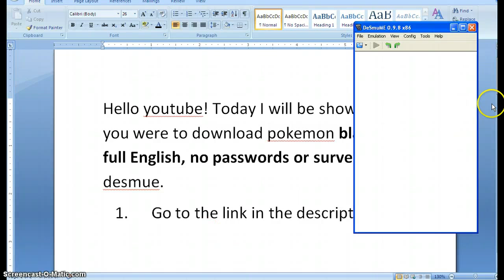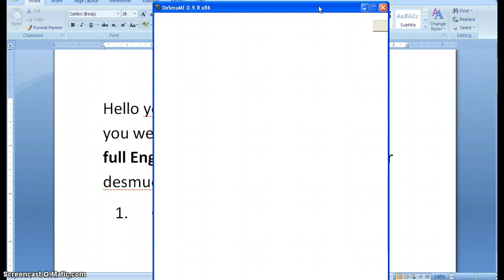pokemon black2 full english, no password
pokemon black 2 200 X xp gain a